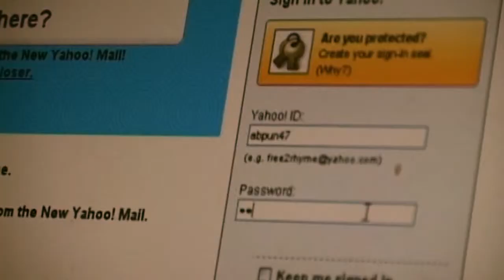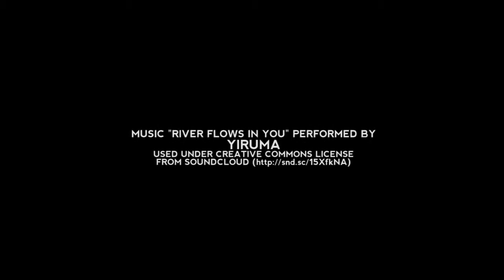Himalayan Waves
An unheard-of village in western Nepal, deprived of basic facilities of schools, roads and telephones, communicates through the latest intranet technology. These villages can only be reached on foot with a minimum hike of nine hours, but people here make business deals over computers.

Nangi Village, where Mahabir Pun was born, rests high in the Himalayan foothills of western Nepal. Here and in surrounding Myagdi District live the Pun Magar, whose men for generations have soldiered across the globe as Gurkhas.

Nangi is seven hours' hard climb from the nearest road. No telephone lines have ever reached it. Despite this, these days the people of Nangi are definitely connected to the world outside. Wireless Internet technology has made this possible. Mahabir Pun has made it happen.

Today, connectivity is changing Myagdi. Using Pun's "tele-teaching" network, good teachers in one school now instruct students in others. Local health workers use Wi-Fi to consult specialists in Pokhara. Once-isolated students surf the 'Net and are learning globe-savvy skills. Villagers e-market local products such as buffaloes, honey, teas, and jams and use the Web to draw paying trekkers to campsites outfitted with solar-powered hot showers. In parallel projects, the people of Nagi have added a library, health clinic, and new high-school classrooms.

Meanwhile, Pun has successfully lobbied Expand wireless technology in Nepal more then 150 Schools